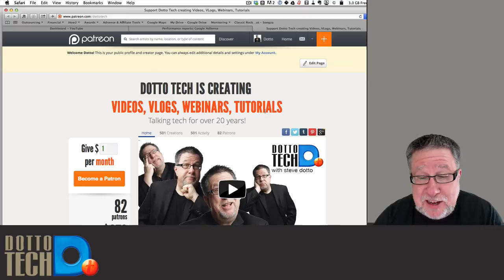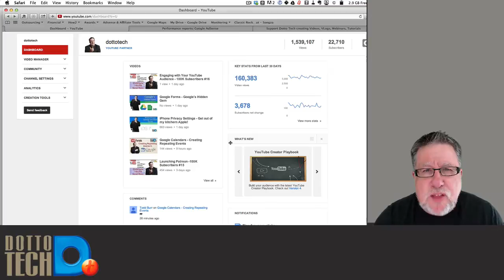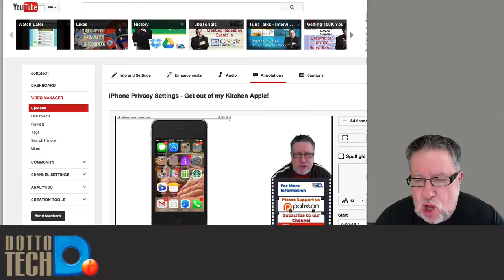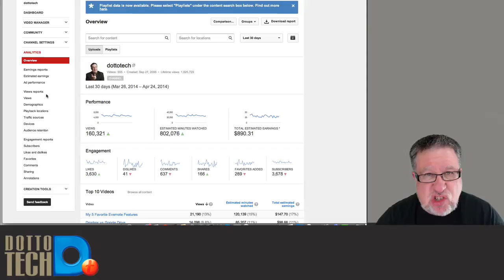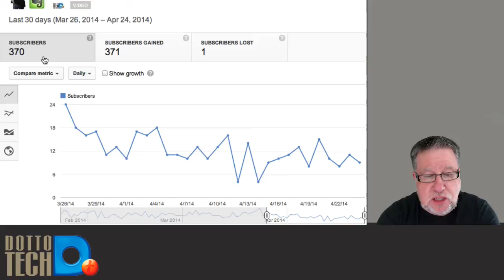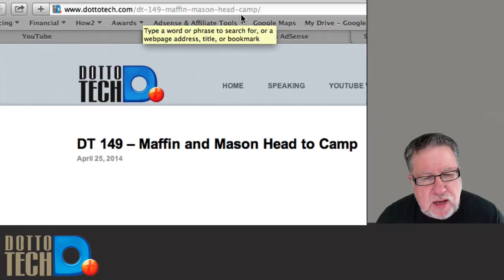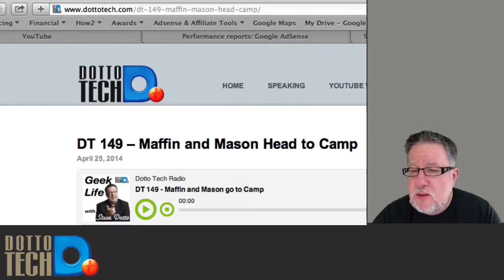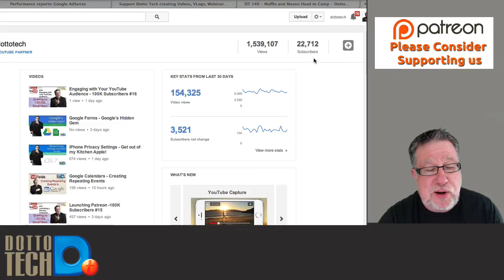Creating Calls to Action in YouTube- 100K Subscribers #17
Some tips for creating and using annotations to create a "call to action" in  your video, sign up for a newsletter, visit your web site and more.
Steve also has a quick update on using a green screen to increase the quality of our videos.

including our weekly radio show /podcast